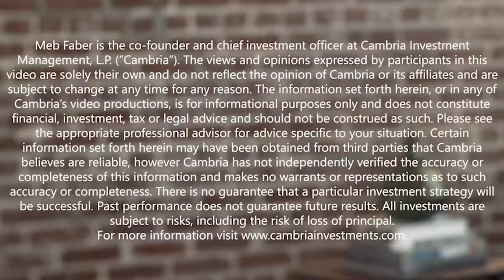Unconventional Investment No One Talks About - Portfolio Manager Tina Vandersteel Explains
Today’s guest is Tina Vandersteel, who is the head of GMO’s Emerging Country Debt team. She’s been with GMO for almost two decades.

In today’s episode, we dive into Tina’s teams’ recent piece about what they call a possible “once-in-a-generation opportunity” in emerging market local currency debt. Tina gives a great overview of the emerging market debt asset class and then we dive into the reasons behind her team’s call. She shares why today is reminiscent of 2004 and how she thinks about things like liquidity panics and sanctions risk. And you won’t want to miss her hot take on China.

It’s not often you see the words ‘once-in-a-generation’ from a well-respected shop like GMO so I’m excited for you all to listen in.

To see links or read the transcript of the episode, visit us

(0:15) - Welcome Tina to the show
(0:56) - Overview of emerging market local debt
(3:15) - What are Brady Bonds?
(6:41) - Delving into sovereign debt issues
(10:17) - Breadth of opportunity in emerging market debt
(11:46) - The overvalued US dollar
(23:48) - China’s place in emerging debt markets
(28:21) - Identifying countries at risk of default
(36:23) - Highlighting opportunities arising from geopolitical events
(41:00) - Tina’s most memorable investment
(45:48) - Sharing Tina’s most controversial viewpoint